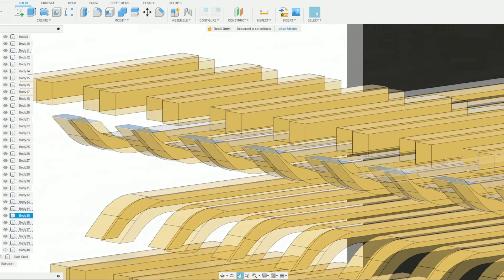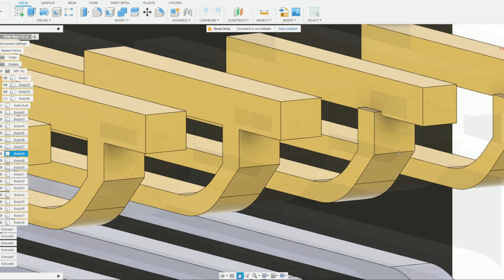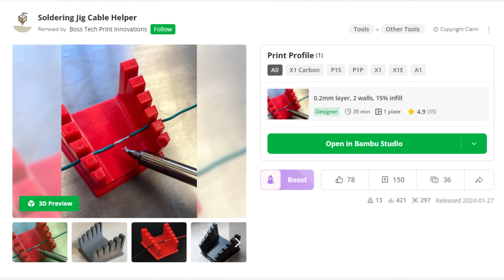I made the world's BIGGEST HDMI port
HDMI-XL is the next BIG thing, I can almost promise you that. Currently in the prototype phase, this colossal HDMI port will eventually become a household standard. Ready to see if it works? Link to Chase's video:

-Chris

Filaments Used:
Sunlu PLA+ 2.0 Black

Overture PLA Silk Gold

Tools:
Precision Screwdriver Set w/ Security Torx for consoles/phones